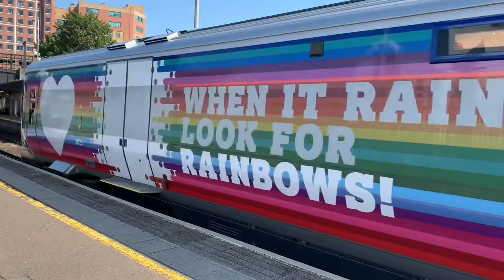Emerald Pullman at Belfast great Victoria street station - with wakeful